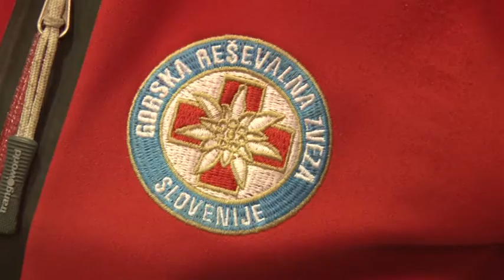Pripadniki 15. helikopterskega bataljona in gorski reševalci končali reševanje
Helikopterska posadka Slovenske vojske in gorski reševalci se danes, 17. februarja popoldne vrnili iz Črne gore, kjer so pomagali pri evakuaciji ostarelih in bolnih prebivalcev na ogroženih območjih vasi Kolašin, Mojkovac, Šavnik, Žabljak, Plav, Plužine, Plevlja in Bijelo Polje.